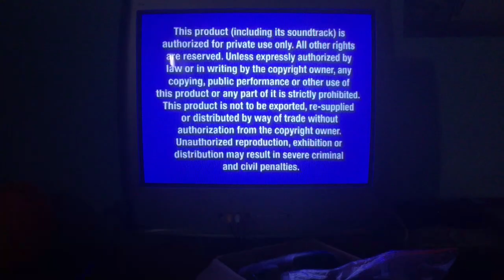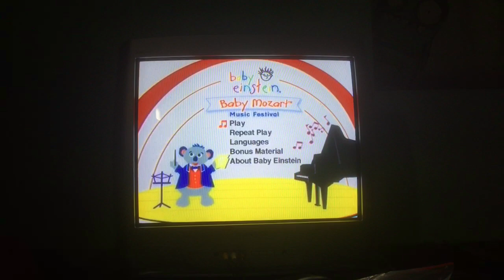SONY DVD MODEL S7700 (1998) Intro #1: Baby Einstein - Baby Mozart: Music Festival (2004)